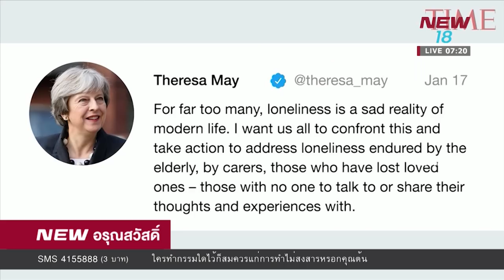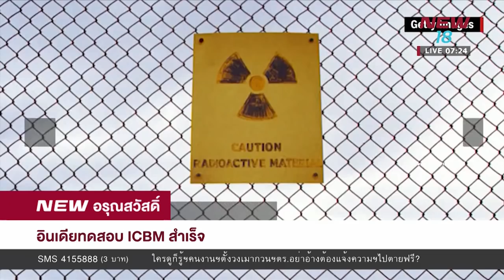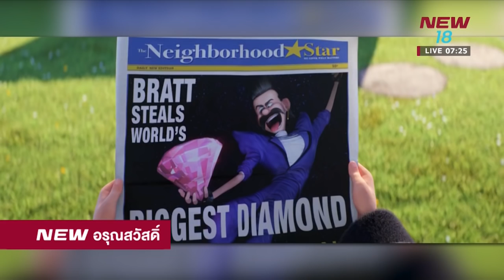นิวอรุณสวัสดิ์ ช่วงที่ 4 - ช่วงที่ 5 | 19 ม.ค.61 | NEW18